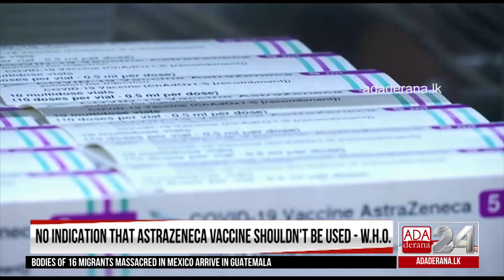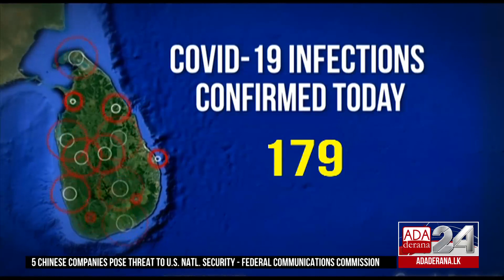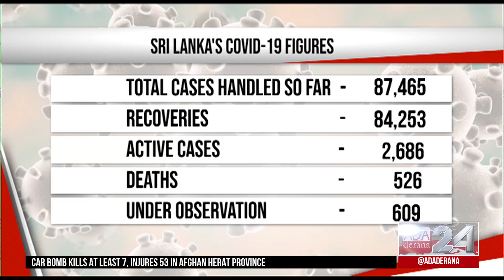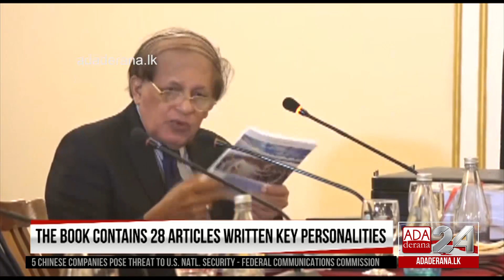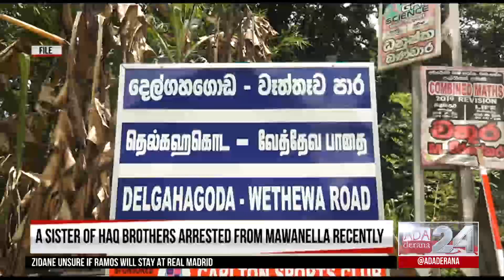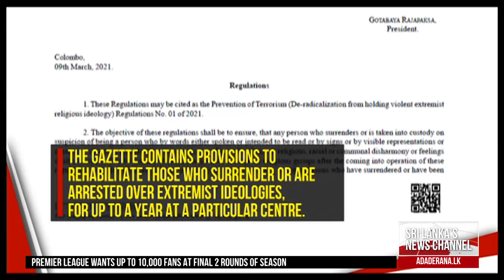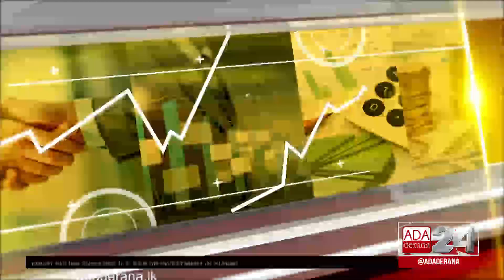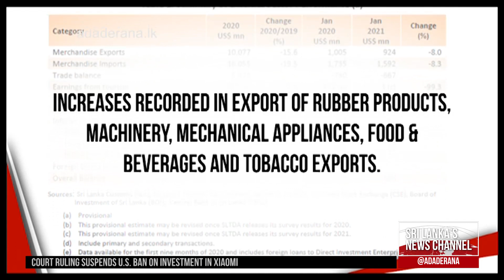Ada Derana First At 9.00 - English News 13.03.2021